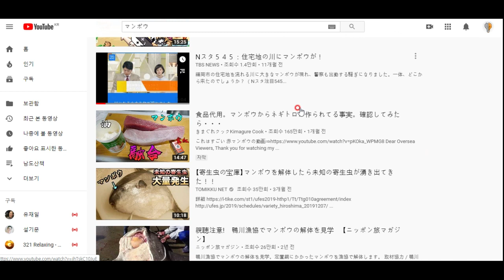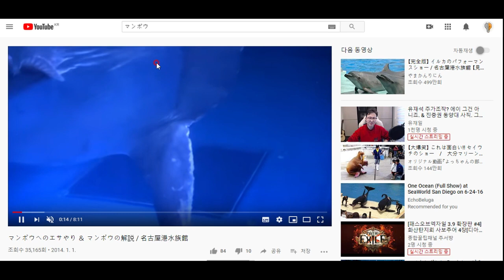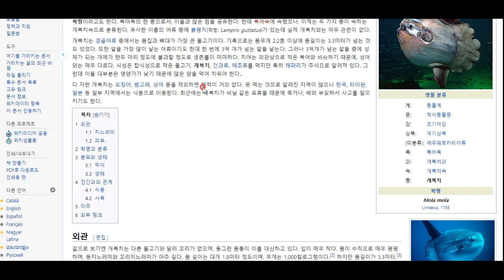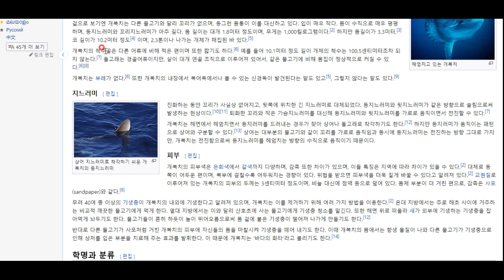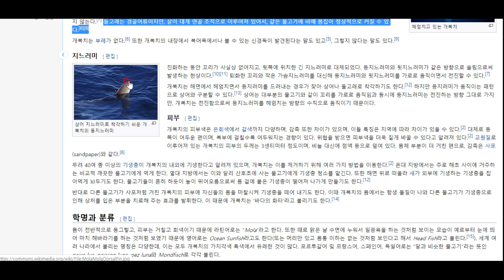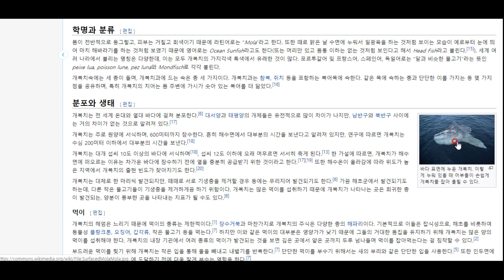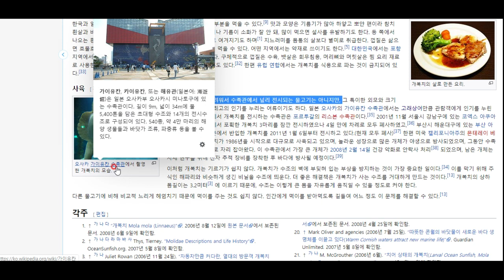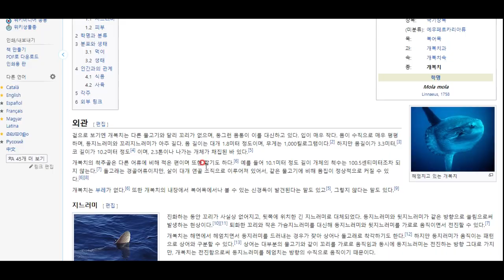재밌는 교양과 상식 - 개복치에 대해서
가장 거대한 경골어류, 가장 알을 많이 낳는 물고기 개복치에 대해 알아봅시다^^